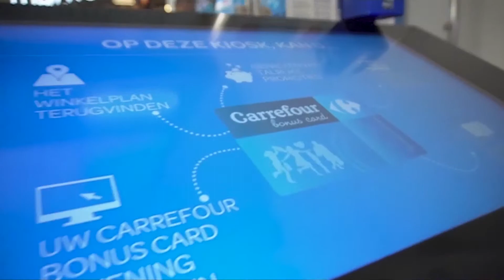Vision Kiosk HighCo Shelf Service